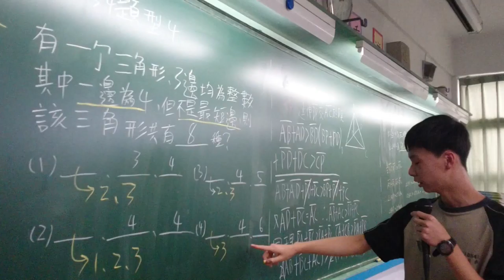衛道中學活化課程 翻轉教室與協同學習 國二7